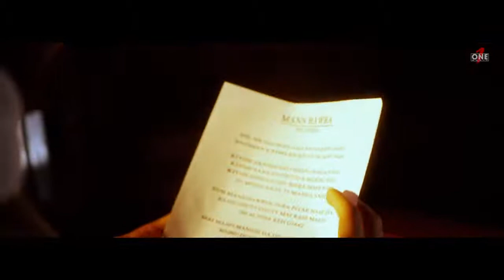Mann Baawreya| Sana saeed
Mann Baawreya (Official Video) - Madhav Mahajan - Kabeer-Raahi - Frame Singh - Latest Songs 2019.webm